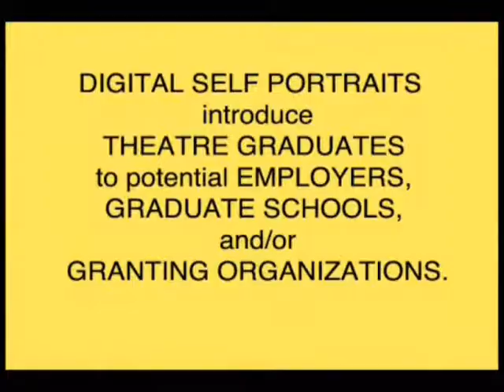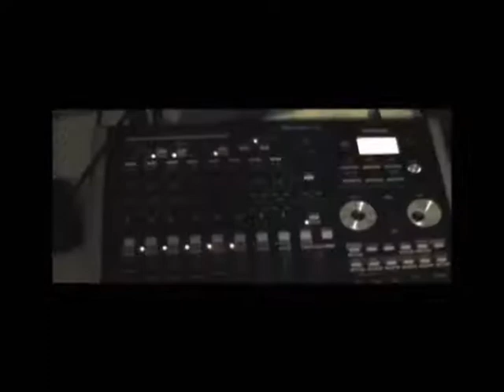Theatre BA Capstone Self Portraits, May 2010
This is a collection of the Wayne State University, Department of Theatre, bachelor of arts program's capstone, winter semester 2010, digital self portraits.  Self Portrait reels introduce theatre bachelor of arts graduates to potential employers, graduate schools and grant awarding organizations.